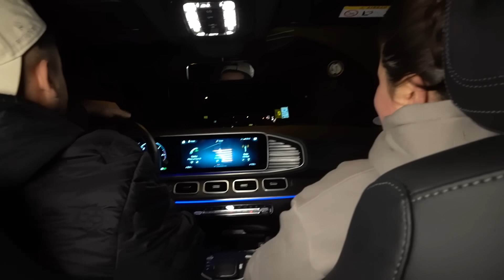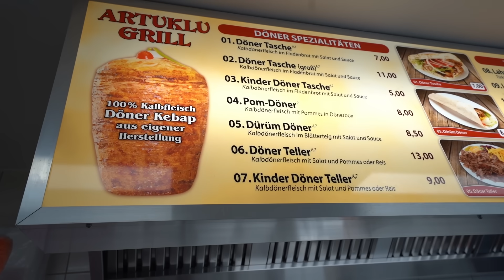Alper Abis Traum wird wahr | Der beste Döner in NRW